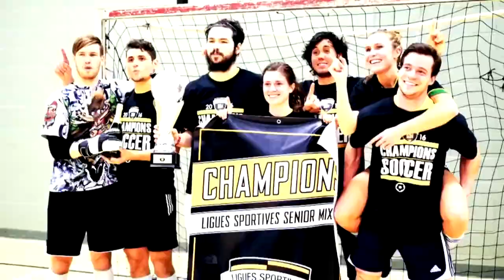L'ESPRIT SPORTIF - TVA - Camp de jour de l'école de tennis JMG, Capitales et Hommes forts